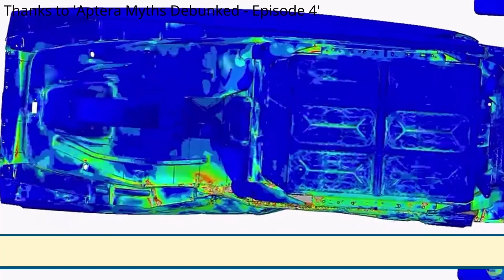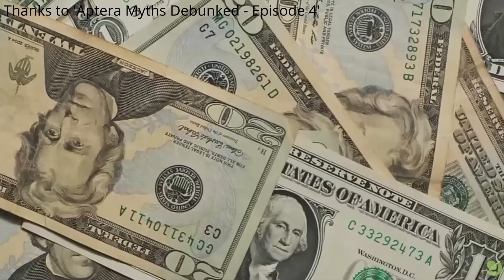APTERA Myth Busting for Dummies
More practice. I think my next one will not be about Aptera.